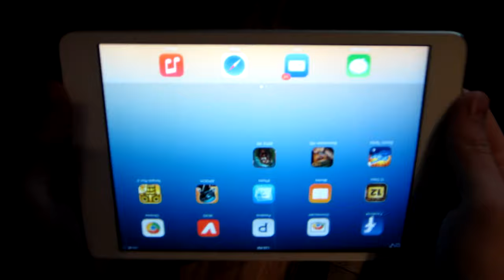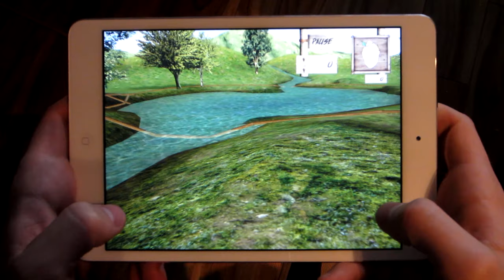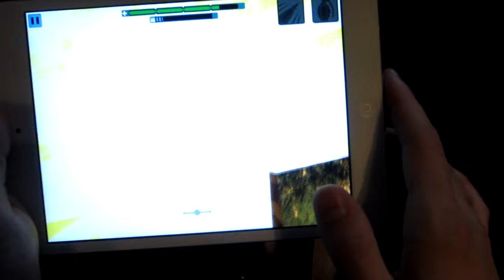Top 5 Best Free iPhone/iPad Games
The best games to download for free this christmas, check it out!